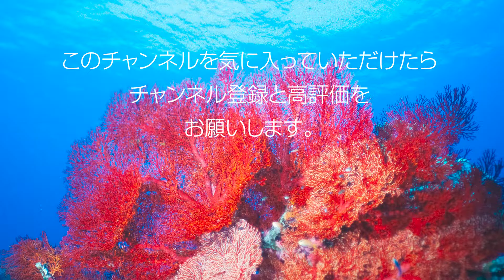【沖縄の貝】#1 微小貝やサンゴ礁で見つかる貝の一部をご紹介します。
キノコに続いて貝殻の動画も始めました。沖縄の石垣島にいた際、数年に渡って集めた貝殻の動画（スライドショー）、その1です。